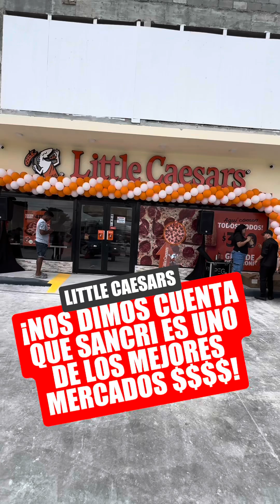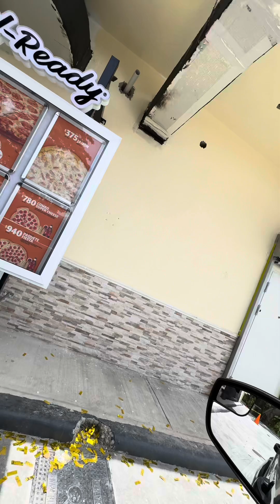LITTLE CAESARS DICE QUE ESTÁN SORPRENDIDOS CON LA CAPACIDAD ECONÓMICA DE SAN CRISTÓBAL